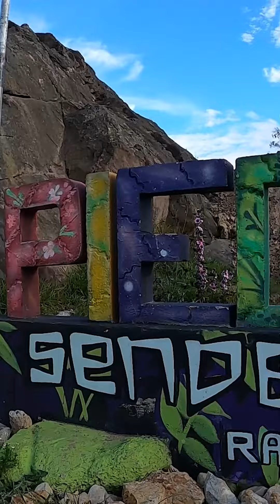A esta calle no le falta arte. Piedra del amor: el amor tallado en piedra.